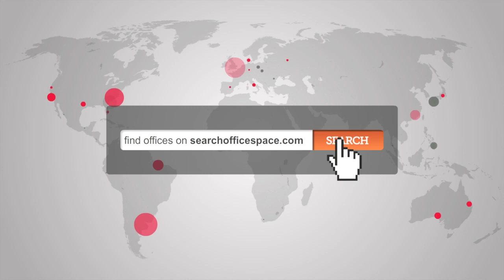Office Space Stanmore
Serviced Offices Stanmore

Suites are available for leases over six months, with space available to suit requirements of 2-4 people; whilst facilities at this serviced office space include; access to executive conference suites and comfortable lounge areas; kitchen, catering and recycling facilities; air conditioning; office cleaning services; dedicated car parking; 24 hour access through a manned reception and security station and a comprehensive IT and communications infrastructure.

The office is just a short walk from Stanmore tube station, providing access to the Jubilee line.  The M1, M25 and North Circular Road are easily accessible by car, and provide access around the city and to a host of conurbations to the west.  Alternatively, the site is serviced by a number of bus and cycle routes.